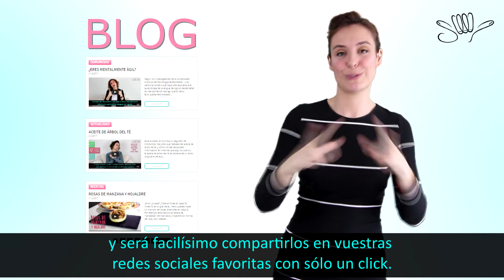2º ANIVERSARIO: ESTRENAMOS WEB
COMUNIDAD
SEGUNDO ANIVERSARIO Y ¡ESTRENAMOS WEB!
1.5.2017
¡¡Hemos cumplido nuestro segundo aniversario!! Con mucha ilusión y mucho apoyo por vuestra parte, sordos, oyentes... ¡TODOS!

Muchos vídeos a nuestras espaldas (¡75!). Prácticamente lo hemos hecho parte de nuestras vidas; si viajamos lo grabamos para que podáis ver sitios bonitos, si hacemos una receta original os lo enseñamos (una pena que no lo podáis probar... jajaja), cuando nos pedís un vídeo nos ponemos manos a la obra y lo subimos. ¡Y encantados de seguir haciéndolo!

Ya sabéis que hace casi 1 año nos mudamos a Londres, nuestras vidas han cambiado mucho, afortunadamente a mejor :D Estamos aprendiendo muchas cosas nuevas y eso nos deja menos tiempo para seguir haciendo vídeos al ritmo de antes, pero no por ello hemos parado.
Y todo lo que aprendemos lo aplicamos aquí, para que sigáis disfrutando de vídeos accesibles y cada vez de mayor calidad :)

Os lo merecéis. Por vuestro apoyo incondicional y colaboración todo este tiempo.
Por eso os lo agradecemos con una renovada página web. Más bonita y dinámica.

Esperamos que os guste, disfrutéis de sus nuevas opciones y compartáis nuestros vídeos :)

Nos seguimos viendo por aquí. ¡UN BESO! :D